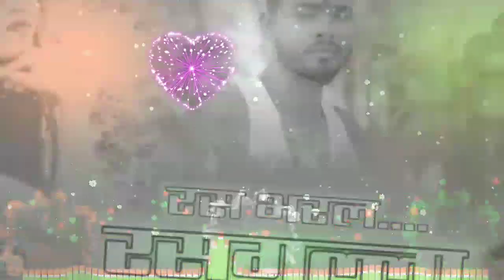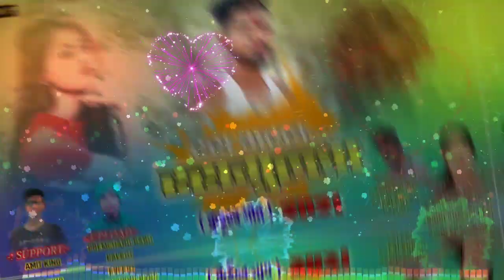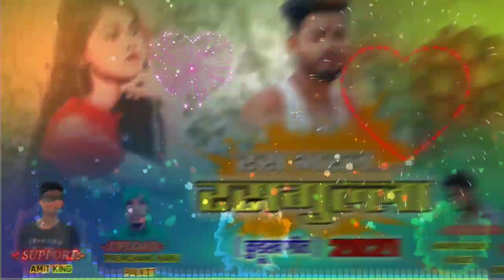सिंगर_बिंदेश्वरी_देवी/न्यू आर्केस्ट्रा कुड़ूख सॉन्ग 2021/ Superhit Theth Nagpuri recording Song2021